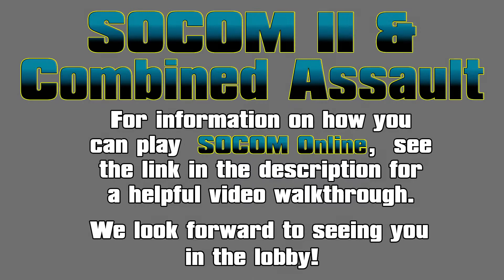SOCOM 2 Online - LIBERATION *High Kill* Gameplay 1080p HD (2020)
Tune into my Twitch stream on Friday's at 9pm EST to see SOCOM 2 Online LIVE!

Watch as I play the HDD DLC map LIBERATION for SOCOM 2 which is a seaside city including a market.

If you get the itch to play again see the link attached and join the community, more people are joining all the time!

How you can play SOCOM 2/3/CA today!